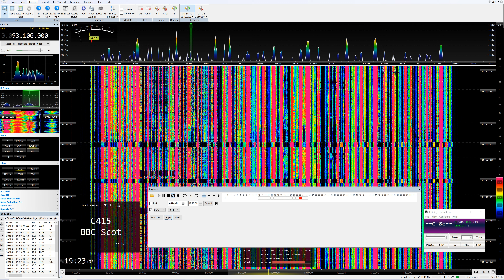[SpE] 14May21 G BBC Radio Scotland, Ben Gullipen 93.1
Very short distance Es!